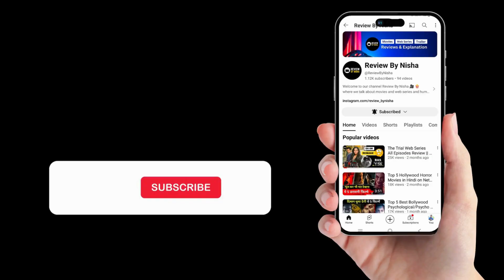Kaala Paani Review | Kaala Paani All Episodes Review in Hindi | Review By Nisha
Today, I'm super excited to share the "Kaala Paani Web-Series Review". Join me for an honest and engaging review for the Kaala Paani Web-Series. We'll talk about the story, characters, and all the exciting moments that kept us hooked. Trust me, you don't want to miss this one!